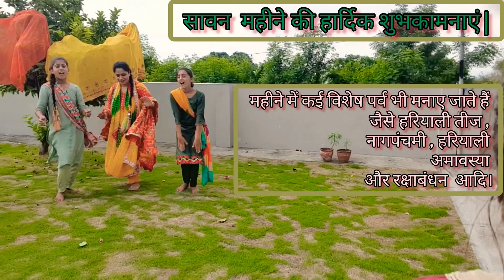Sawan Punjabi Boliya 🤼‍♀️ vlog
punjabi boliya
sawan boliya